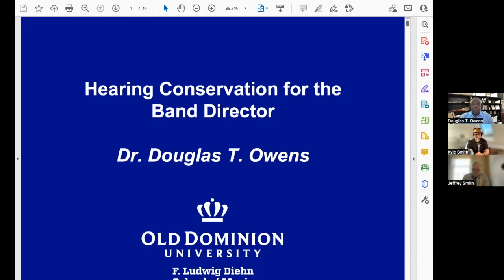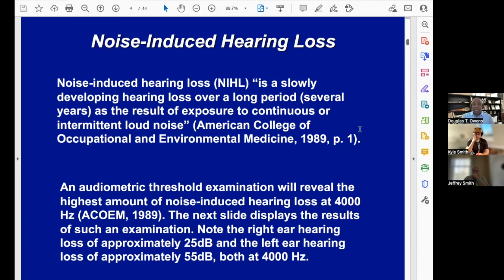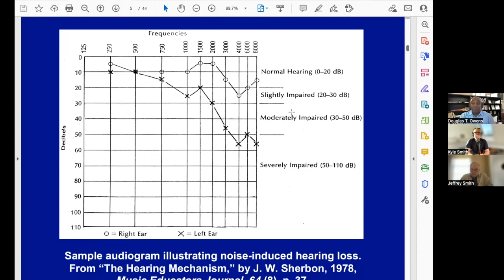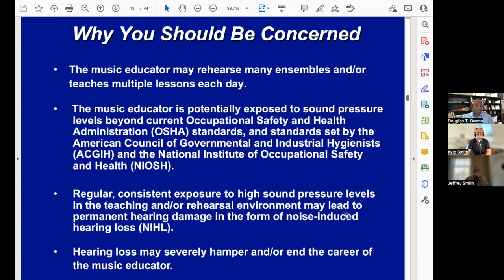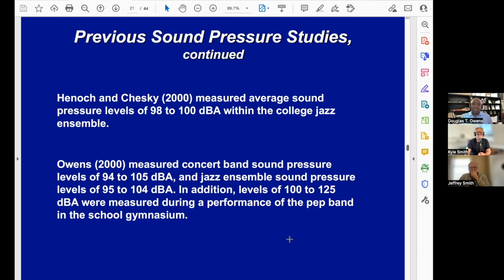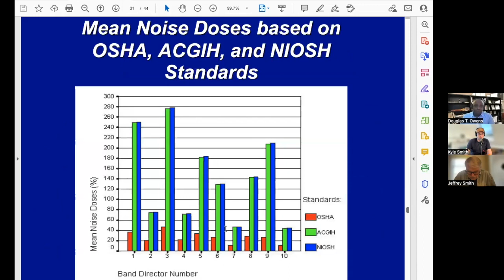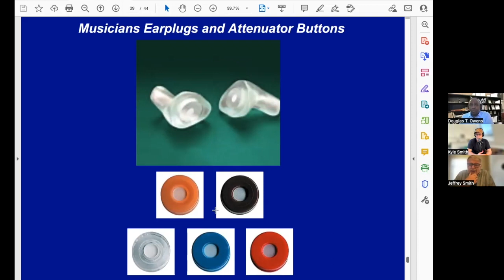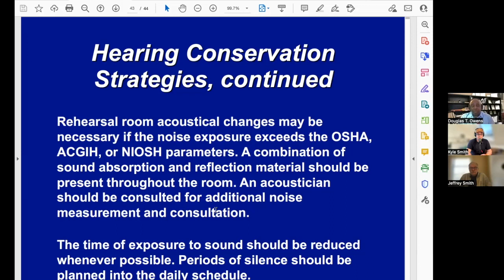66 - Preventing Hearing Loss for Band Directors with Dr. Doug Owens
Dr. Doug Owens joins the show to share the research, problems, and solutions around music induced hearing loss for band directors.